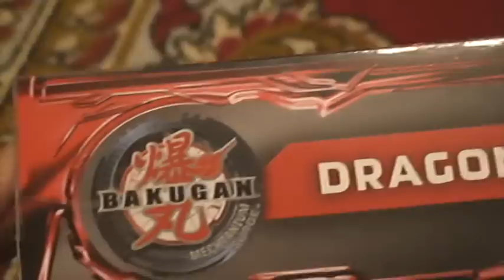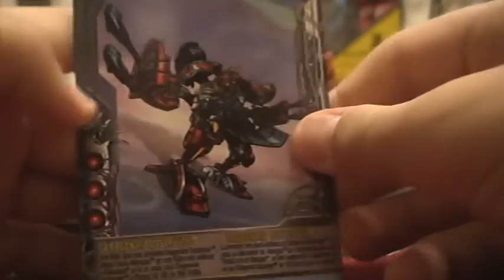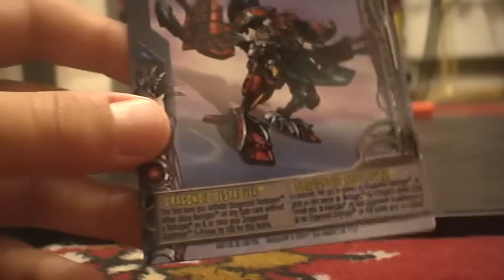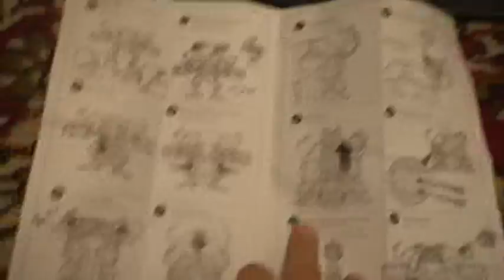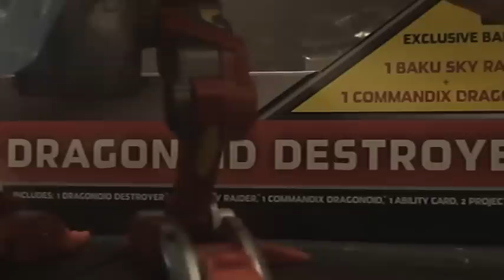Bakugan Mechtanium Surge ARC 2: Dragonoid Destroyer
вот то что вы так долго ждали следующий обзор про коллекцию